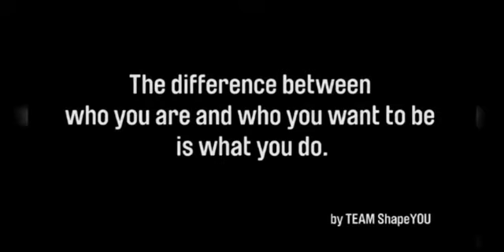AeSthetiC MotivAtiOn | CruSH yoUr MusclEs And gET SeXy | NevEr gIveUp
Aesthetic motivation of fitness models get fit and sexy crush the muscle and be fit never giveup.hear is a little aesthetic motivation video for all gym lovers watch it and enjoy for workout.